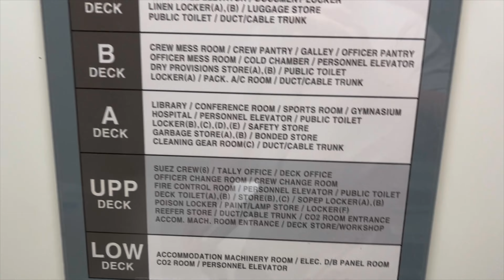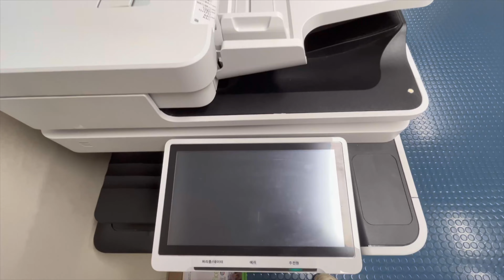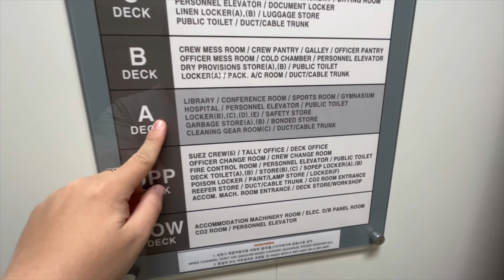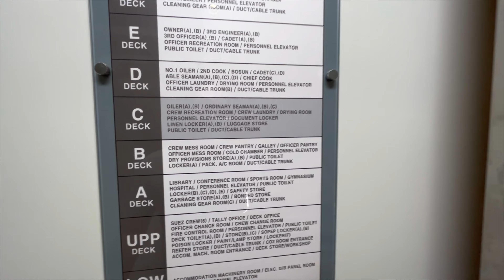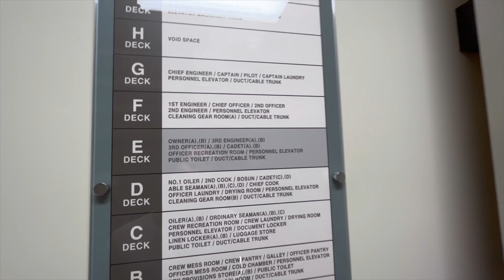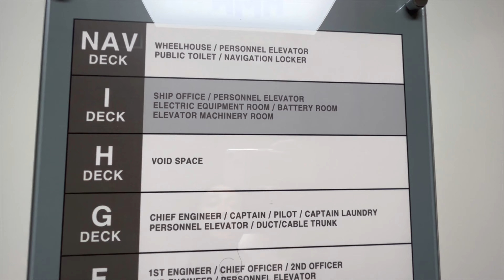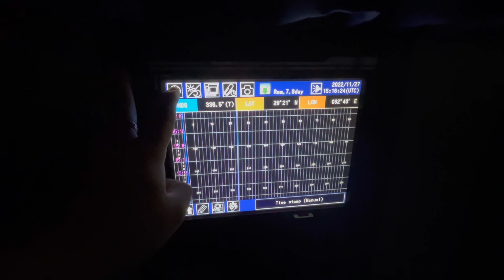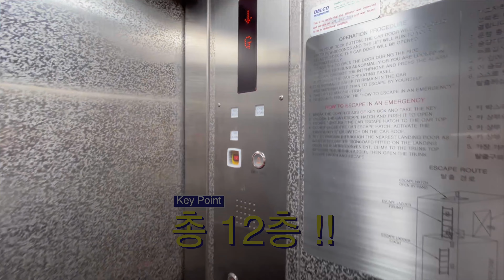[아무튼출근][항해사 VLOG][4K] 초 대형 컨테이너 선박 랜선 투어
[☺️자동 자막을 켜 ￼주세요☺️]
저번 영상에서 랜선투어가 인기가 많아서 이번엔 세계에서 가장 큰 컨테이너선의 내부를 보여드리고자 2탄을 제작했습니다 ㅎㅎ